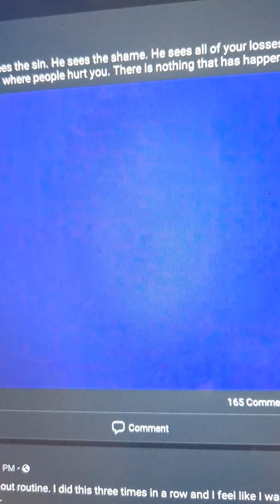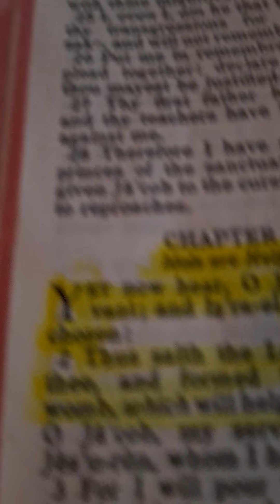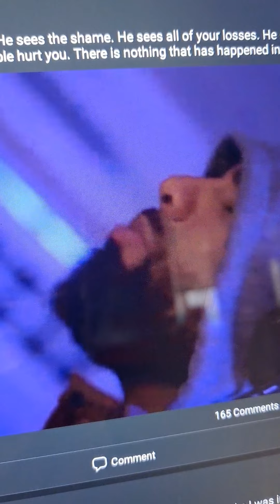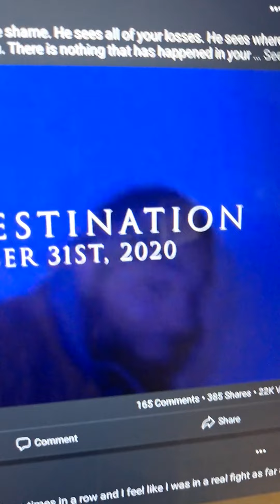love this................merry Christmas....